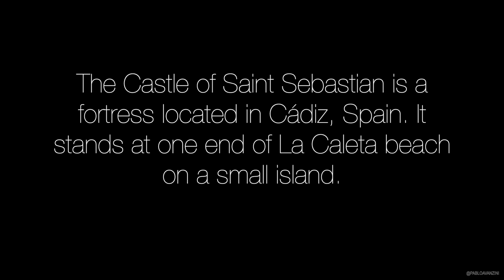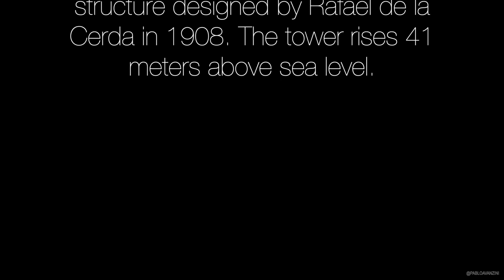Saint Sebastian Castle and Lighthouse Time-Lapse Cadiz Spain 4K/HD Royalty Free Footage Files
For downloadable HI RES Royalty Free Stock Image Files

Location: Cádiz, Andalusia Spain

Music: Glory Be by: Patrick Patrikios

Saint Sebastian Castle and Lighthouse Time-Lapse Cadiz Andalusia Spain 4K/HD Royalty Free Footage Files

The Castle of Saint Sebastian is a fortress located in Cádiz, Spain. It stands at one end of La Caleta beach on a small island.

According to tradition, on the location of the fortress was the Temple of Kronos, a Titan of Greek gods. The castle was built in 1706 to defend the northern flank of Cádiz.

The lighthouse consists of an iron structure designed by Rafael de la Cerda in 1908. The tower rises 41 meters above sea level.